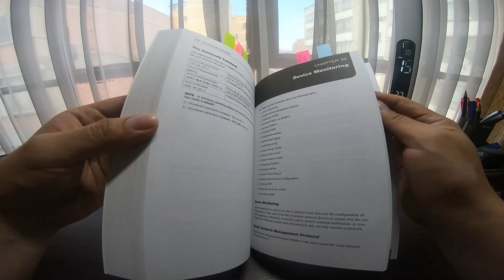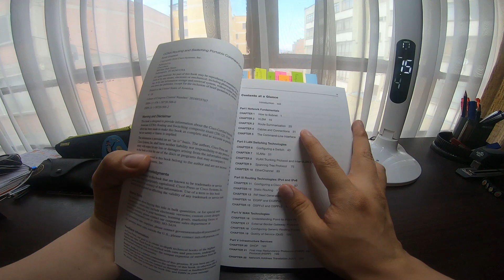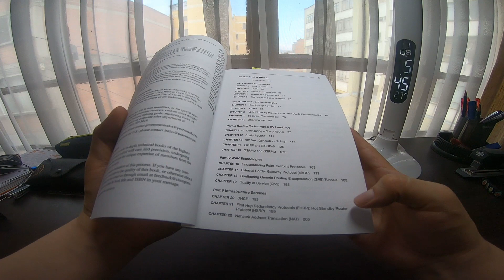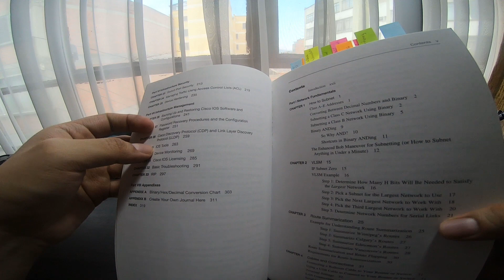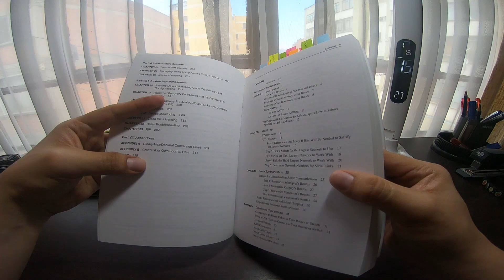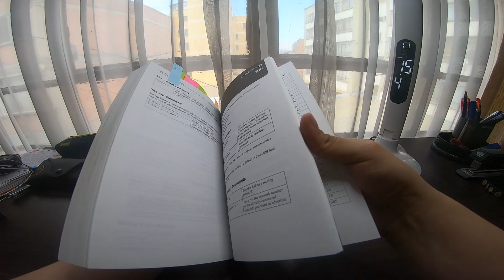Review Libro CCNA Routing and Switching Portable Guide CCNA 200-125